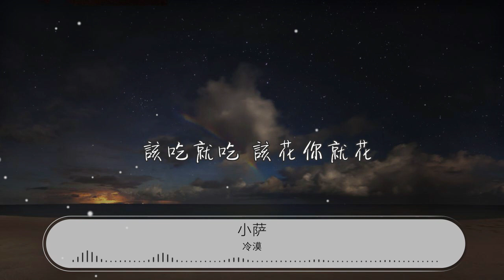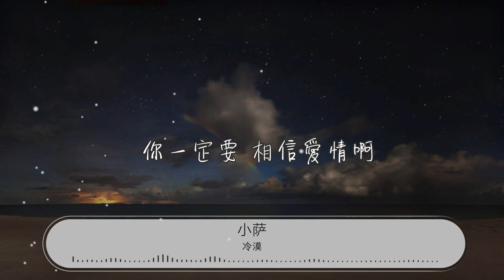小薩 - 冷漠『小薩小薩 你要你要瀟灑』【動態歌詞Lyrics】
冷漠

00:00 小薩 - 冷漠 (MoMo Leng)
00:10 詞：陳偉
00:20 曲：吳清華
00:31 昨天還是才子佳人談婚論嫁
00:35 今天已是新歡舊愛各自天涯
00:40 女人和男人 到底誰比誰更傻
00:45 愛是個童話 還是一個笑話
00:49 滿天紛飛流言熱點緋聞八卦

00:54 天后離婚一姐嫁人輪番轟炸
00:59 剛要搶頭條 轉眼就被人秒殺
01:03 咱們也只能 幫你到這兒了
01:08 聽我說
01:10 小薩小薩 你要你要瀟灑
01:15 天要下雨 娘娘還要嫁
01:20 沒有草原 就別愛上野馬
01:24 找個好人 你就從了吧
01:29 小薩小薩 你要你要瀟灑
01:34 該吃就吃 該花你就花
01:39 不管今日 能否給個說法
01:43 你一定要 相信愛情啊

02:16 滿天紛飛流言熱點緋聞八卦

02:21 天后離婚一姐嫁人輪番轟炸

02:26 剛要搶頭條 轉眼就被人秒殺
02:30 咱們也只能 幫你到這兒了
02:35 聽我說
02:38 小薩小薩 你要你要瀟灑
02:42 天要下雨 娘娘還要嫁
02:47 沒有草原 就別愛上野馬
02:51 找個好人 你就從了吧
02:56 小薩小薩 你要你要瀟灑
03:01 該吃就吃 該花你就花
03:06 不管今日 能否給個說法
03:10 你一定要 相信愛情啊
03:15 小薩小薩 你要你要瀟灑
03:20 天要下雨 娘娘還要嫁
03:25 沒有草原 就別愛上野馬
03:29 找個好人 你就從了吧
03:34 小薩小薩 你要你要瀟灑
03:39 該吃就吃 該花你就花
03:43 不管今日 能否給個說法
03:48 你一定要 相信愛情啊
03:52 你一定要 相信愛情啊